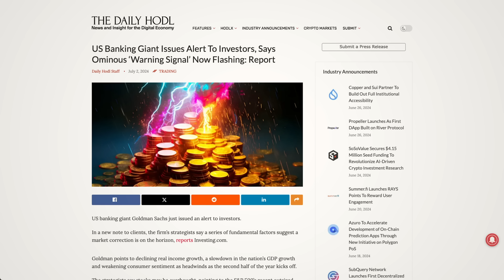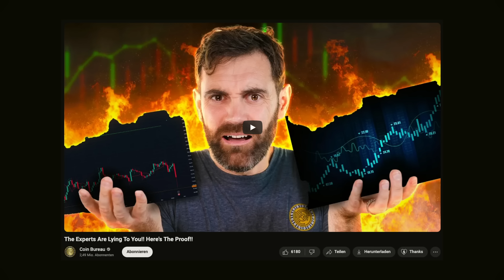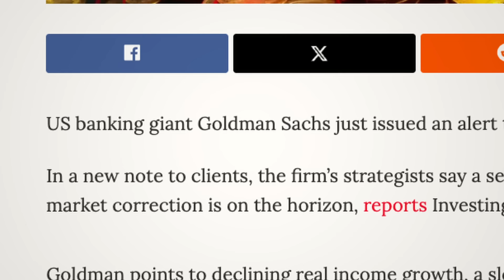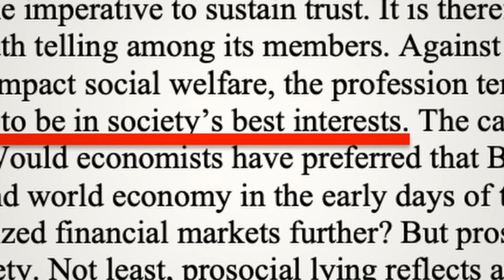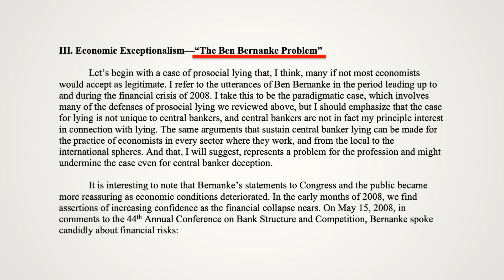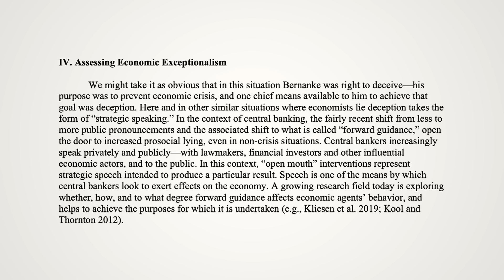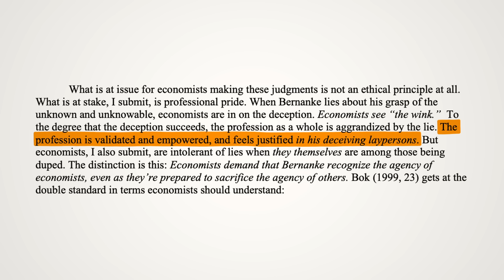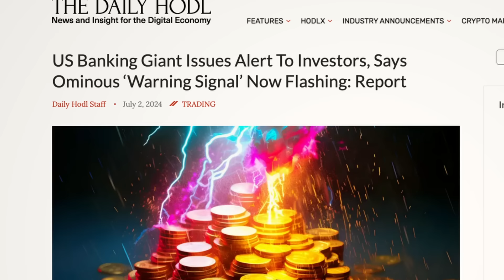Die FINANZELITE LÜGT dir ins GESICHT!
🟠 MEIN BITCOIN KISSEN (ausverkauft)

📕KAPITEL📕
0:00 - INTRO
0:43 - GOLDMAN SACHS WARNSIGNAL
1:22 - “LIZENZ ZUM LÜGEN”
2:18 - MACHT DER ÖKONOMEN
3:04 - PROSOZIALES LÜGEN
4:22 - DAS BEN BERNANKE PROBLEM
5:54 - ELITÄRER CLUB
6:50 - VERTRAUEN
7:46 - FAZIT